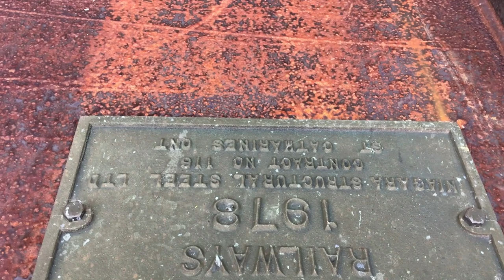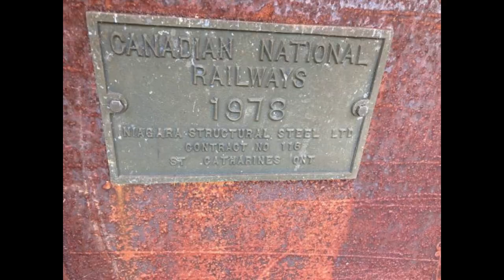Abandon Rail Road Steel Bridge June 17 2023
we did not plan this trip this morning but overcast skies and not strong winds, we decided to go. the bridge was last used in 2003 when the rail line was closed then in 2013 we helped removed the rails which went south to a short line RR. then in 2014 we hand picked and cleaned the track bed using my "obsolete" equipment. today we seen how much the rains have washed the track ballast away plus mother nature is reclaiming the track bed with lots of vegetation. amazon has my  9th book in my winter roads series "Blew it Up" on for free as an ebook from june 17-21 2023. please enjoy by clicking link below.  thansk

this is a daily updated channel from the Kingdom in Northern Manitoba Canada where every day is a struggle to survive in the new world we now live in. the life style of recycling and living with no money is what the Kingdom has been all about for the last 26 years. we have been doing it long before it became a cool lifestyle.  thansk